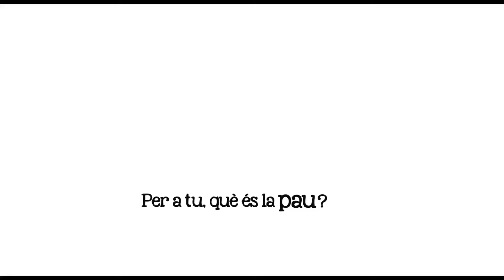Què és la pau per Francisco Rey?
Francisco Rey és fundador i codirector de l'Instituto de Estudios sobre Conflictos y Acción Humanitaria (IECAH) amb seu a Madrid. Especialista en salut pública i Relacions Internacionals ha treballat per a diverses ONG i ha estat consultor, entre d'altres, de la Comissió Europea, el PNUD, la FAO, Intermón OXFAM o Metges sense Fronteres. Avui, més enllà de la consultoria i la docència destaca la seva tasca com a investigador en àmbits com la cooperació i l'ajuda humanitària.